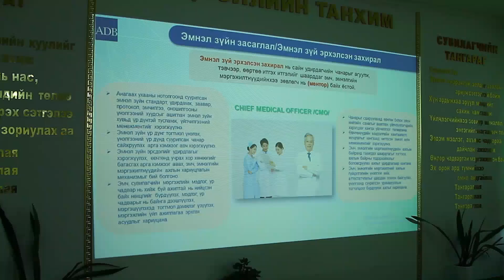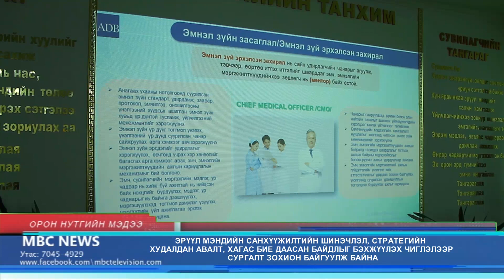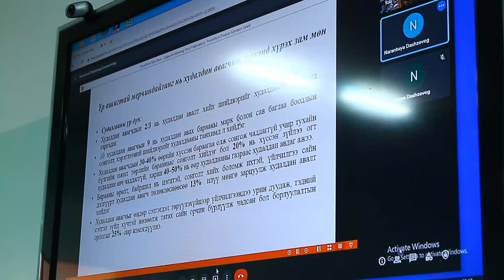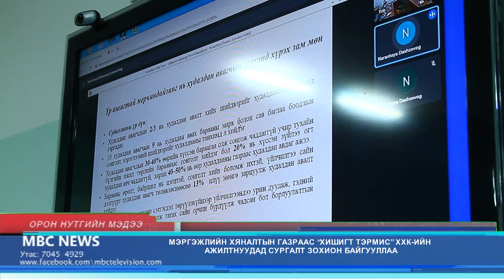MBC NEWS Мэдээллийн хөтөлбөр 2021 11 03